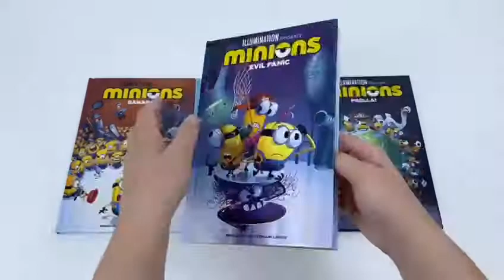Despicable Me Minions Banana Series Volumes 1-4 Graphic Novel Collection Box Set - Book Unboxing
Titles In This Set:
Minions: Banana
Minions: Evil Panic
Minions: Viva Le Boss!
Minions: Paella!

Minions Volume 1- Banana
Prepare for Minion Madness. From the creators of Despicable Me comes a brand new movie adventure in yellow... Minions.

Minions: Vol. 2 - Evil Panic
They're back! This second graphic novel featuring the stars of the summer blockbuster movie, Minions, and the Despicable

Minions Volume 3: Viva Le Boss!
The Minions are back, back for more! More chaotic catastrophes, more astonishing (mis)adventures, more mayhem

Minions: Paella: 4 - Paella!
The Minions are back, with even more chaotic adventures in their misdeeds and banana related mishaps as they travel around the globe, sampling the cuisines of every country!